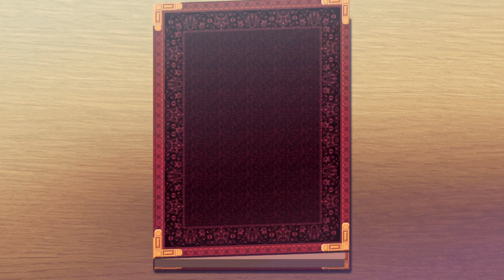The logic of the miniature garden (episode 18)